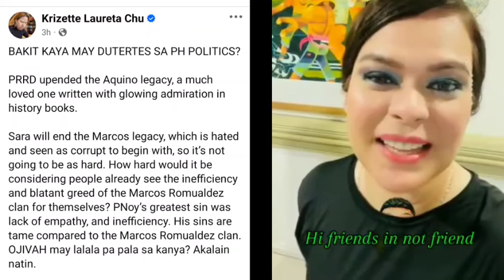CADET NA HUMINGI NG RELO TINANGGAL NA? TOTOO PALA ANG SINABI NI VP SARA!